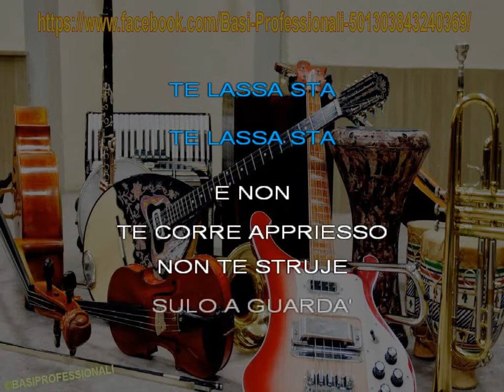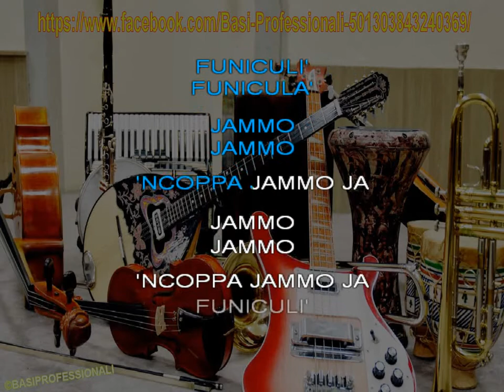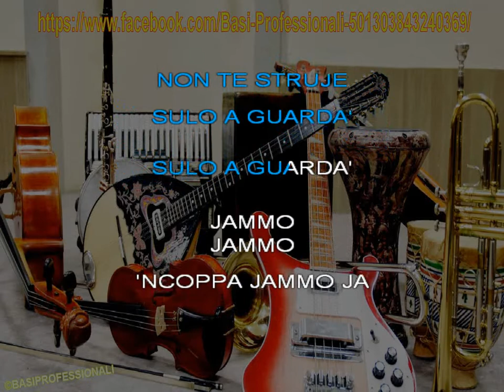AA VV★FUNICULI FUNICULA'★KARAOKE (NEW VERSION)